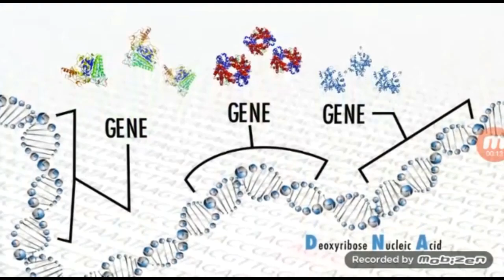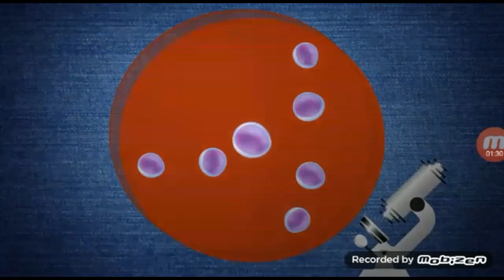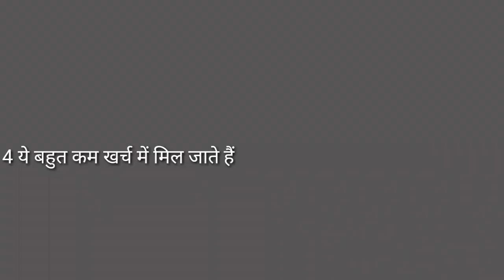Hemophilia and treatment, treatment of hemophilia, हीमोफीलिया और उसका इलाज